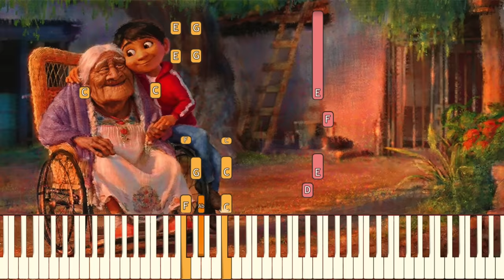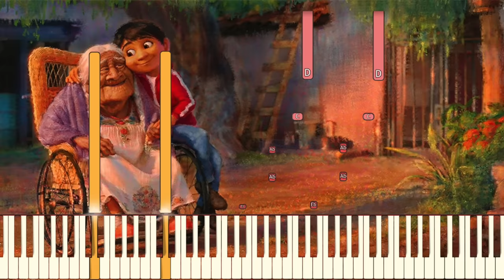Remember Me/Recuérdame (Lullaby) - Pixar's COCO [Piano Tutorial] (Synthesia)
How to play Remember Me/Recuérdame, the soft, lullaby version off of the COCO soundtrack. (Chords in description!)

One of the marks of a fantastic theme (and something Pixar composers consistently do fantastically well) is its ability to be used interchangeably for a complete arch of character emotions. "Remember Me/Recuérdame" is a perfect example of this: the song itself, reprised throughout the soundtrack, practically tells the whole story, through its consistent lyrics, but alternating tone (that highlights different aspects of the lyrics each time you hear it).

In short, I think Kristen Anderson-Lopez and Robert Lopez have another hit on their hands.

Hope you enjoy playing this slow version of Remember Me, a sweet lullaby that I'll be humming for many more days to come.

Remember Me (Lullaby) Lyrics & Chords

C
Remember me
Fm/C
Though I have to say goodbye
C
Remember me
Fm/C   E
Don't let it make you cry
Am  Gm/Bb  C7
For even if I'm far away I hold you in my heart
F  Fm   G7
I sing a secret song to you each night we are apart

C
Remember me
Fm/C
Though I have to travel far
C
Remember me
Gm  C7
Each time you hear a sad guitar
F  C/E  E/G#  Am  Fm
Know that I'm with you the only way that I can be
Ddim
Until you're in my arms again
C/G  Fm Ddim G7  C
Remember me